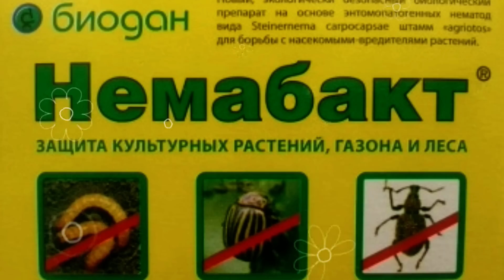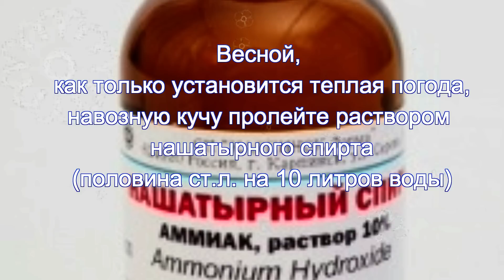Избавляемся от личинок майского жука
Садоводам и огородникам сильно досаждают личинки майского жука...

Оставляйте комментарии